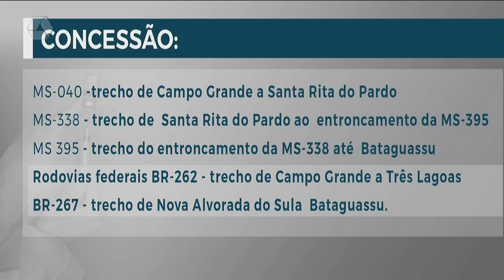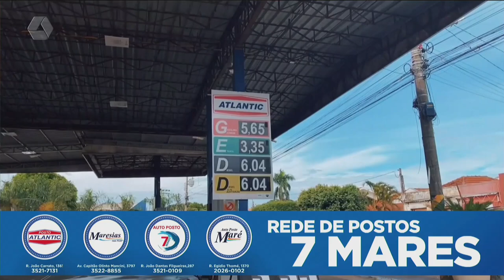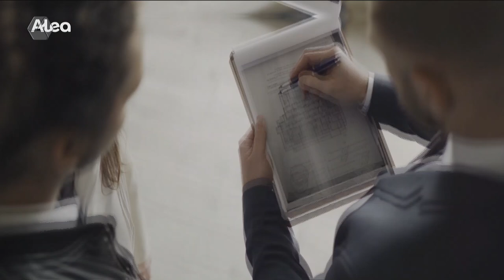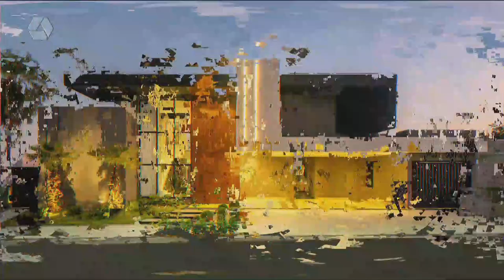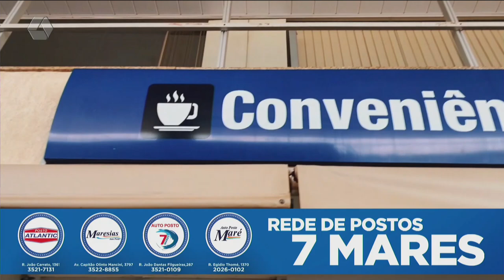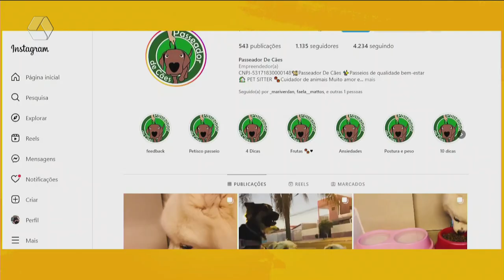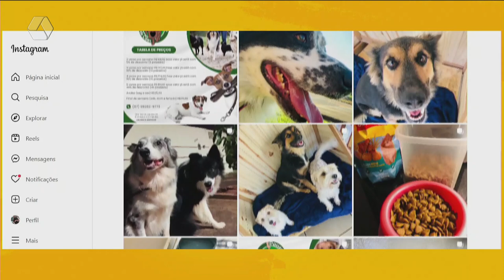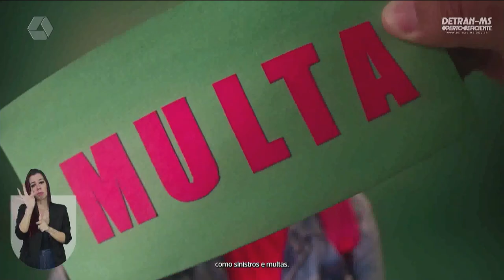TVC AGORA 18/06/2024